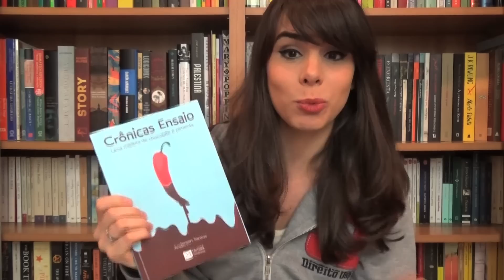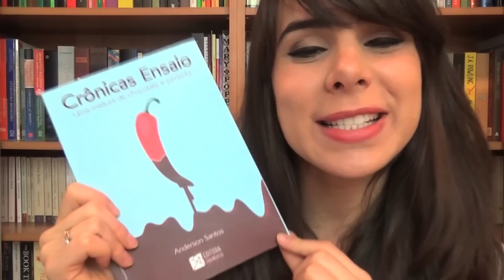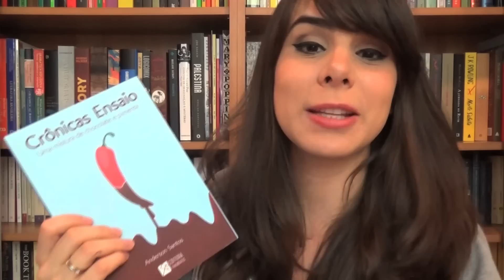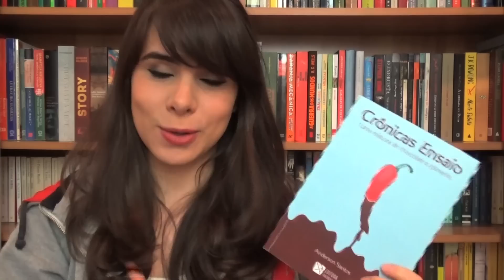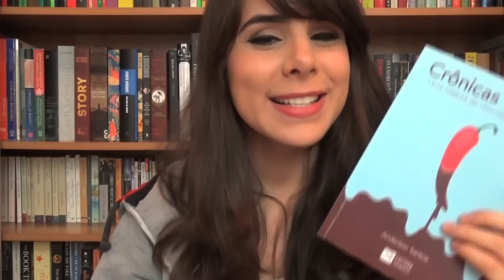CRÔNICAS ENSAIO, DE ANDERSON SANTOS